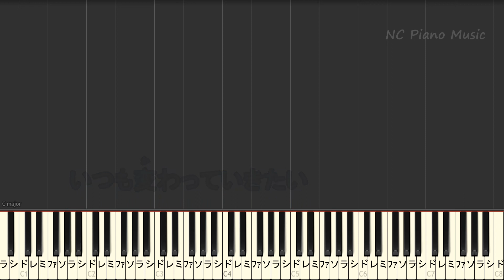【カラオケオフボーカル】赤の同盟 / 東京事変 （水曜ドラマ『私たちはどうかしている』主題歌）【ガイドメロなし歌詞付きフル full 一本指ピアノ鍵盤ハモリ付き】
椎名 林檎/東京事変　カラオケ＆ピアノリスト　Ringo Shina/Tokyo Jihen Instruments list